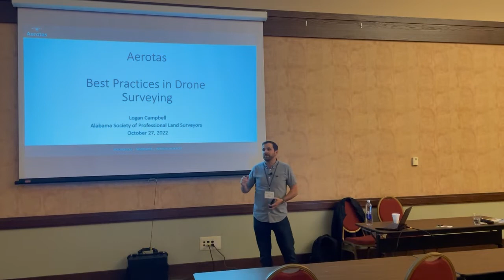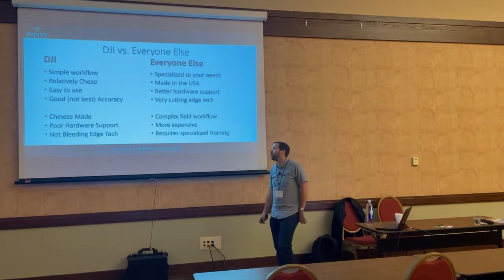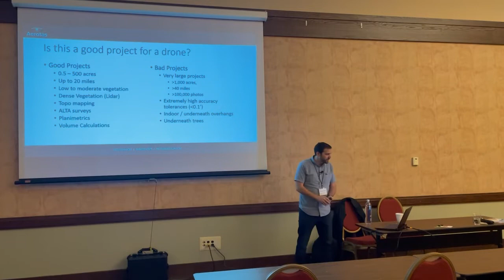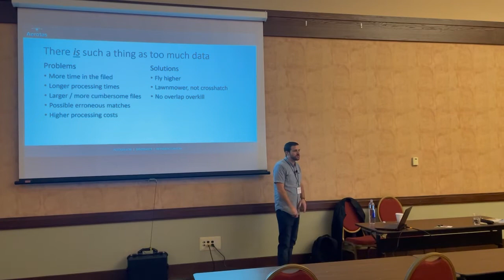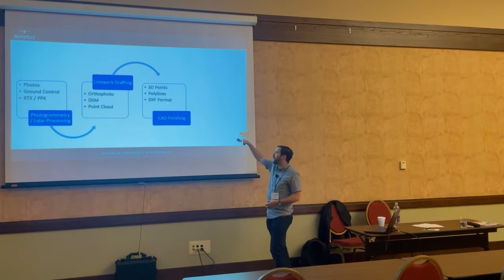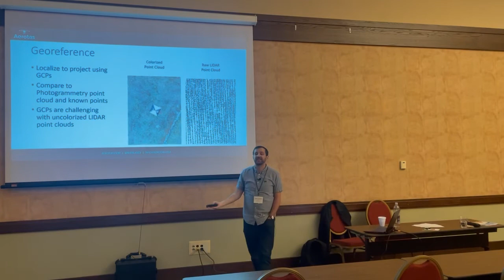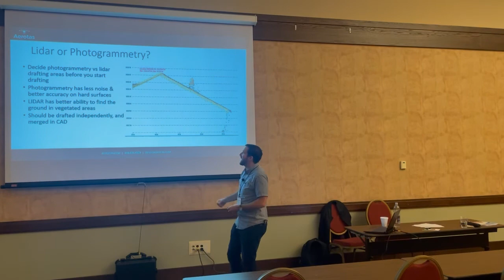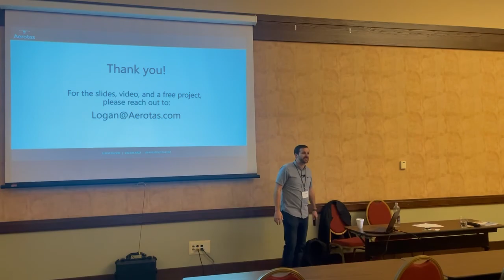Best Practices in Drone Surveying - Alabama Society of Professional Land Surveyors - 2022 Conference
In this session, Logan Campbell talks about Aerotas, what we’ve learned over the years, and dives into hardware, mission planning, and data processing best practices. Learn the ins and outs of drone surveying with photogrammetry and lidar from hardware selection to regulatory hurdles and data processing best practices.

Questions? Please reach out!